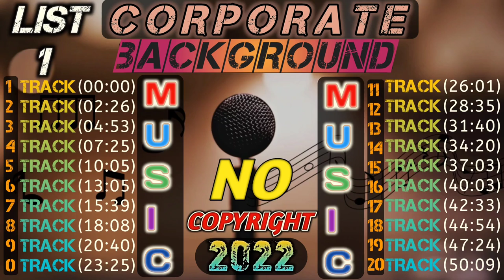Latest Corporate Background Music No Copyright 2022 | Inspirational Upbeat Music Royalty Free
Cover Topic -
Latest Corporate Background Music No Copyright 2022
Inspirational happy music no copyright
Copyright free music inspirational happy
Inspirational upbeat music royalty free
Copyright free inspirational piano music
Inspirational music never give up instrumental
Cinematic inspirational music instrumental no copyright
Inspirational music instrumental short
Non copyrighted background music Instrumental happy
Copyright free music inspirational upbeat
royalty free music inspirational hip hop
background music kahan se download karen
how to download background  music for free
free background music download no copyright
how to download free background music no copyright
Download free background music without copyright
free copyright background music
short music for video editing
background music for short video no copyright
inspirational music no copyright 1 minute
royalty free music upbeat hip hop
no copyright music for commercial use
free commercial background music no copyright
inspirational instrumental music for video background
background  music for videos no copyright inspirational
best epic inspirational background music for videos no copyright
inspirational music background music for videos
inspirational music copyright free
copyright free music inspirational cinematic
emotional inspiring background music no copyright
copyright free music indian instrumental
copyright free background music inspirational
royalty free  music inspirational rock
royalty free music inspirational soft

Thank You Very Much For Listening And For Leaving Feedback. Every Single Day I Am Completely Astonished By All Your Warm Support And It Really Inspires Me To Work Even Harder On My Music.